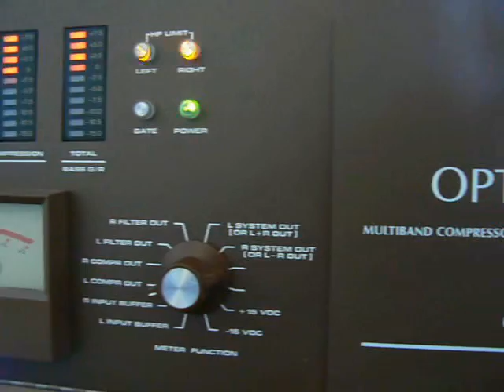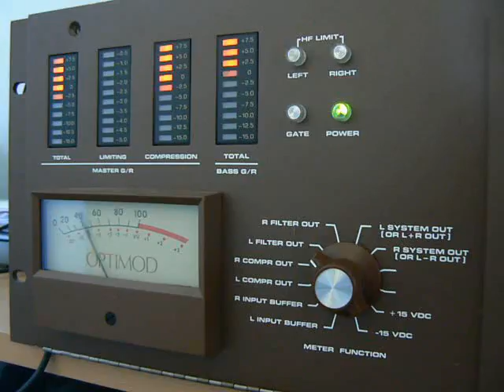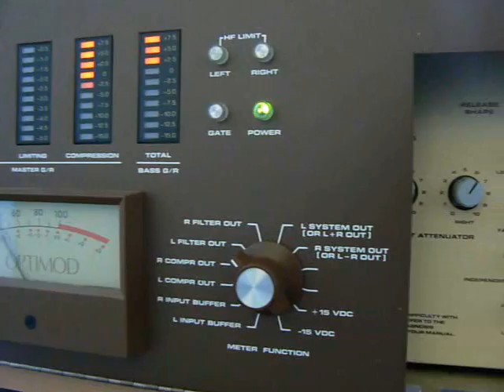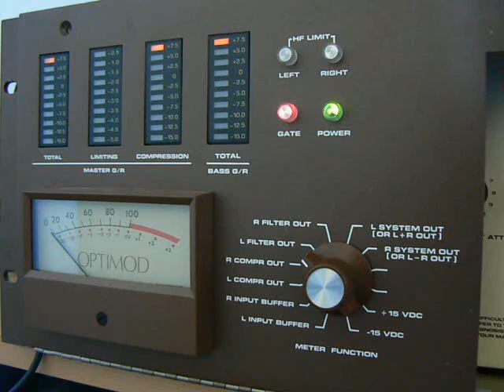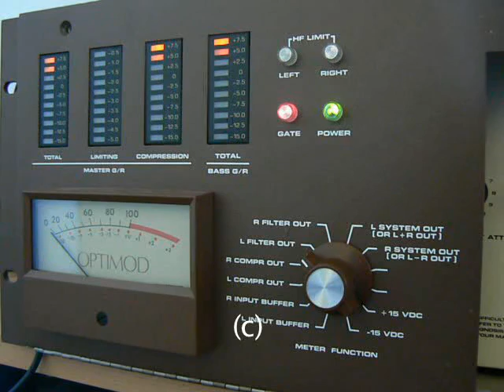Orban Optimod TV 8182A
Orban Optimod 8182A Test. This test was done with Rivendell radio automation software. Unfortunatly the sound is really bad and in mono due to Youtube processing. don't warm me about my screwed screen during the Rivendell capture, this is a CRT and it's totally ok ;)

Have fun, and long life to all Optimods all over the world.